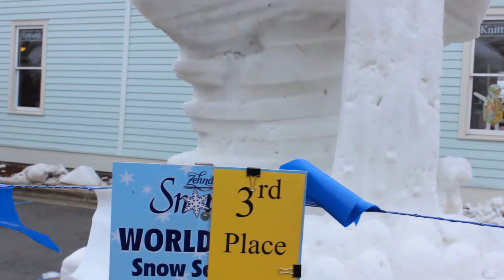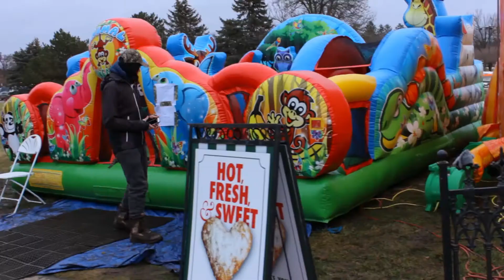Snowfest 2020 ,Frankenmuth,Michigan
wanna see some amazing sculptures made from snow and ice well here you go. snowfest a little festival thrown in the little town of Frankenmuth,Michigan. The last week of January . with talent from Highschool all the way up to the professional . A must see event!